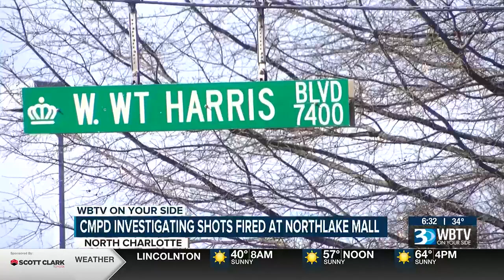Help Needed In Identifying Northlake Mall Shooting Suspects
The Charlotte-Mecklenburg Police Department responded to Northlake Mall in north Charlotte after a reported shooting on Sunday afternoon.

Police said they believe one shot was fired inside the mall near the DTLR shoe store after a dispute between two individuals.

Crime Stoppers has released a photo of the alleged victims.